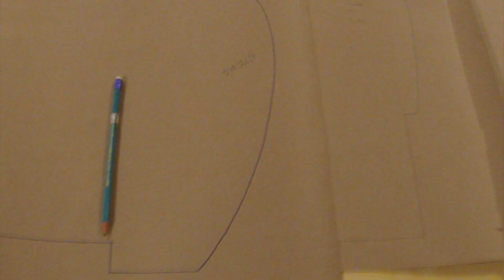Construção de Canoa Canadense - Strip Plank Canoe Brasil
Neste vídeo mostro um pouco de como é  a construção das minhas canoas canadenses, através da técnica Strip Plank.
Facebook e Instagram @murilobasei